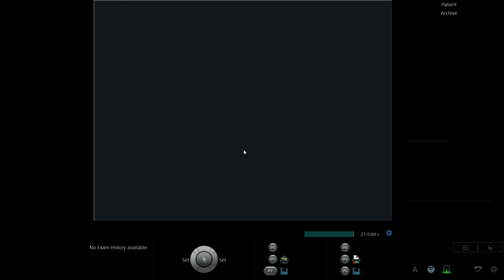TƯỞNG THÚY NGÂN 1993 p1 02